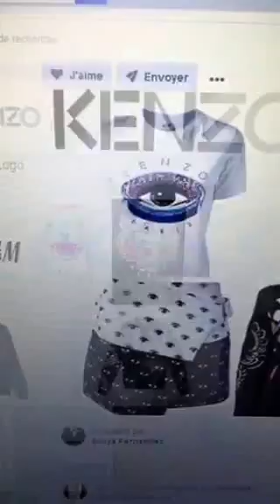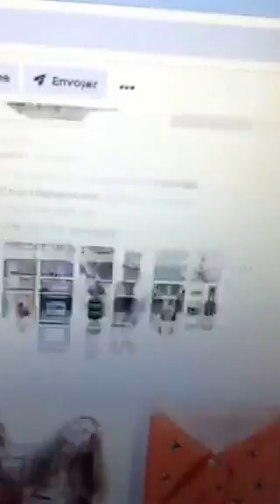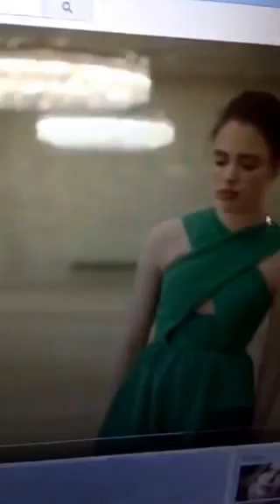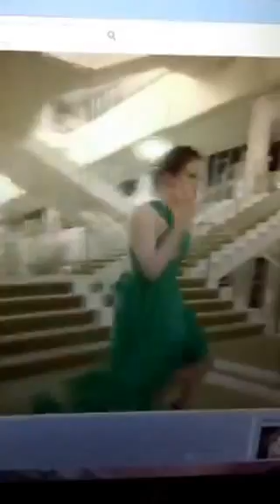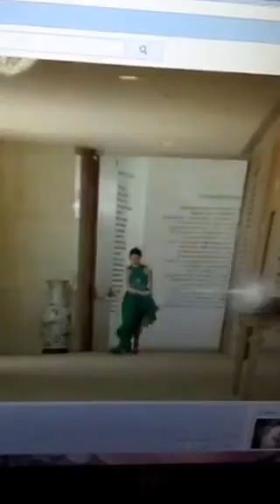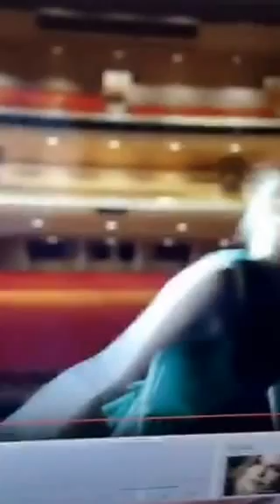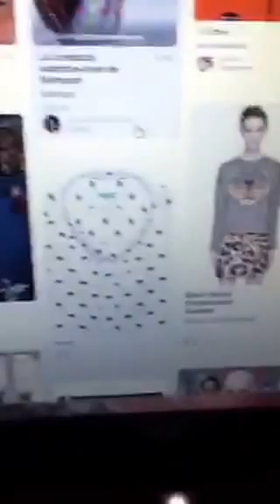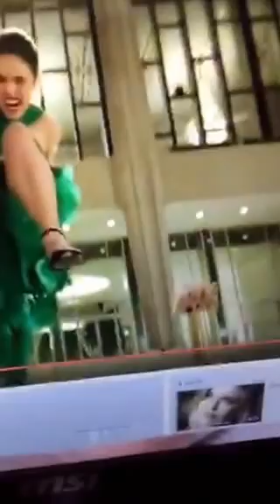KENZO LA NOUVELLE PUB DES SATANIQUES ILLUMINATI ?!?! PREUVES ET DEBAT 👿VIDEO DECRYPTAGE ANALYSE